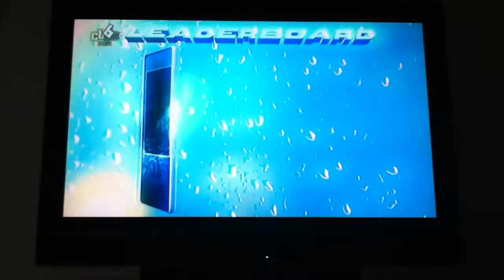total wipeout funny parts (part 1)